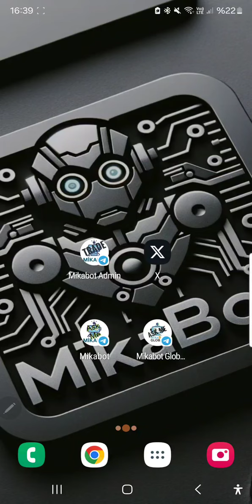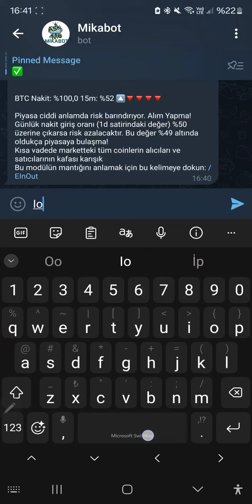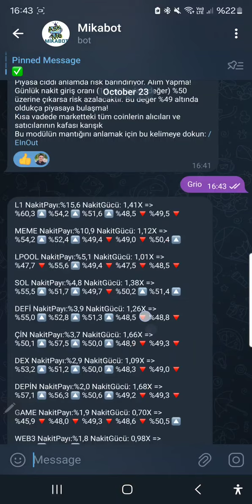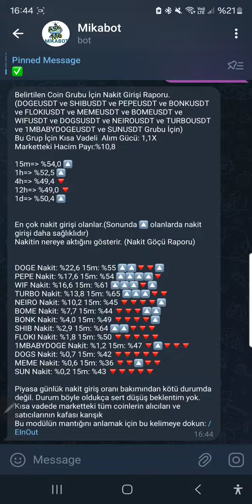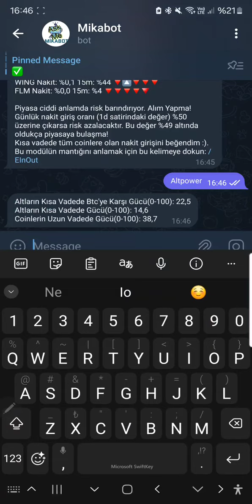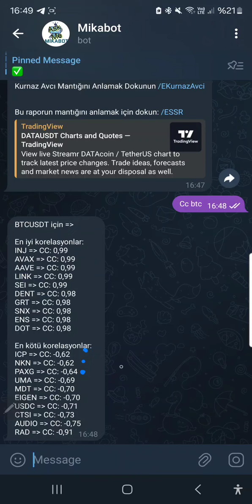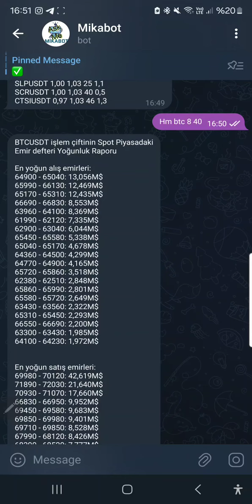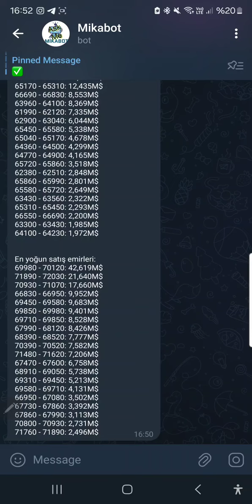Bitcoin Etf'lerde Çıkış Altcoinlere Yarayacak!